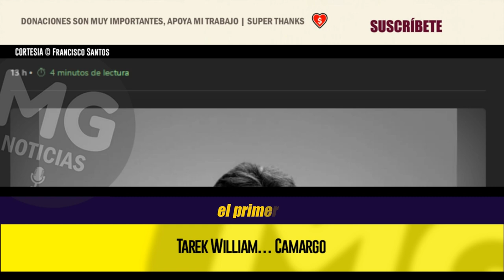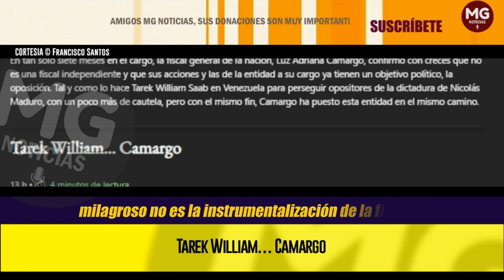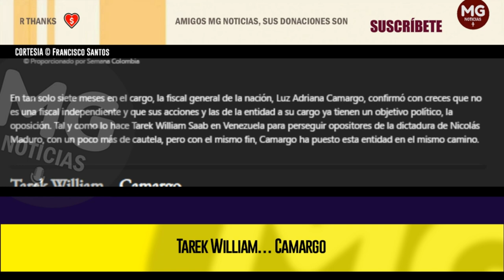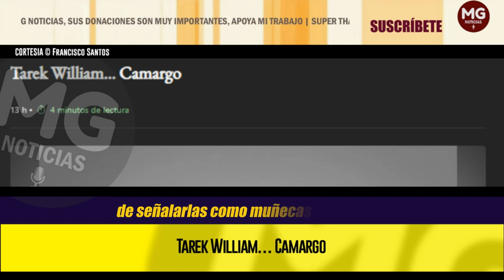TAREK WILLIAM… CAMARGO 🔴 Columna Francisco Santos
En tan solo siete meses en el cargo, la fiscal general de la nación, Luz Adriana Camargo, confirmó con creces que no es una fiscal independiente y que sus acciones y las de la entidad a su cargo ya tienen un objetivo político, la oposición. Tal y como lo hace Tarek William Saab en Venezuela para perseguir opositores de la dictadura de Nicolás Maduro, con un poco más de cautela, pero con el mismo fin, Camargo ha puesto esta entidad en el mismo camino.